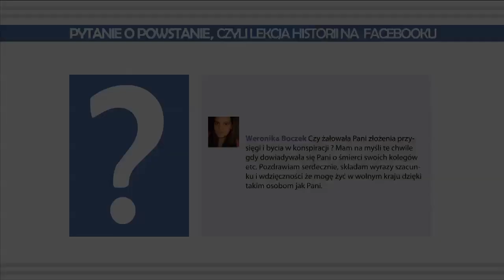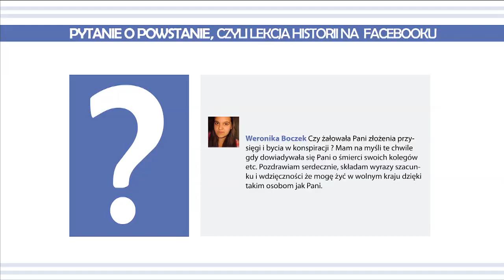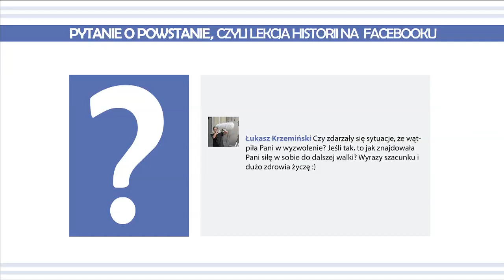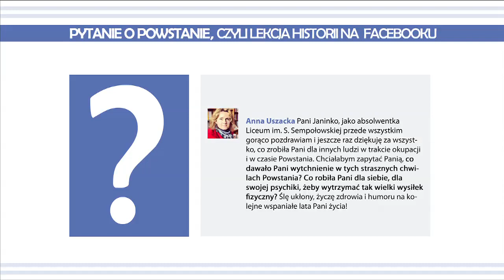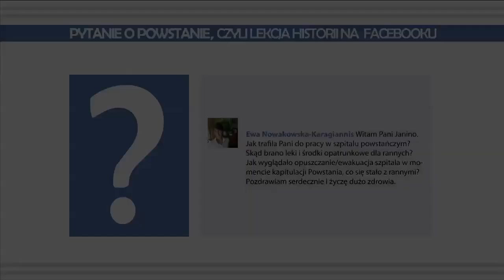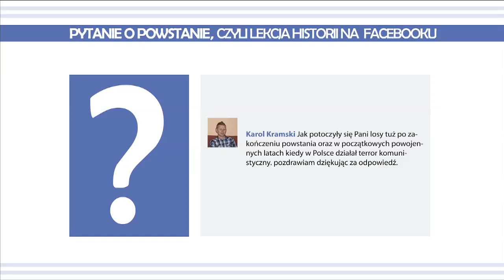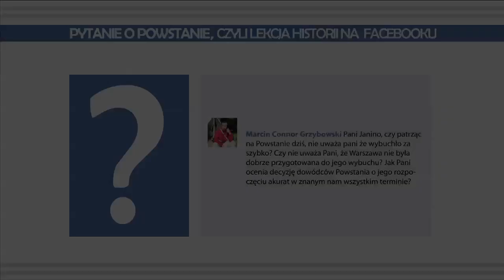Pytanie o Powstanie, czyli lekcja historii na facebooku. Odc. 4 - Janina Rożecka ps. Dora.